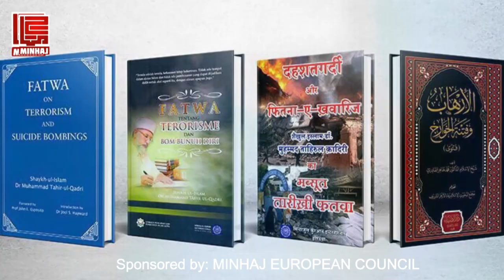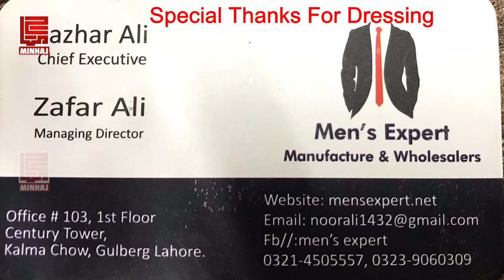Teray Naqash-e-Qadam Mery Tahir | QuaidDay 2023 | Shehzad Brothers | New Song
Teray Naqash-e-Qadam Mery Tahir

New Birthday Song of Shaykh-ul-Islam Dr. Muhammad Tahir-ul-Qadri, For Quaid Day 2023
Singer: Shehzad Brothers
Poet: A.R. Sayyaf
Audio: Azeem Amin
Video by: Abdul Majid Kamboh & M. Munam, Social Media MQI
Dressing By: Men's Expert Gulberg Lahore